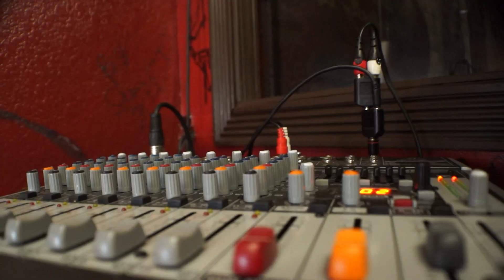SYG Records: "Get Money and Stop Hatin" tour promo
SYG will be on the road this Summer coming to a city and state near you!! First Hittin Alb, NM Friday June 14th. SYG is an Independent Record Label and Production Company with an arsenal of talent from singers to writers, producers and engineers. With Summer 2013 is is just starting to get hot so are they! Shoutout to the rest of the SYG Movement: GooN, Young Ricc, Young AB & Newz.